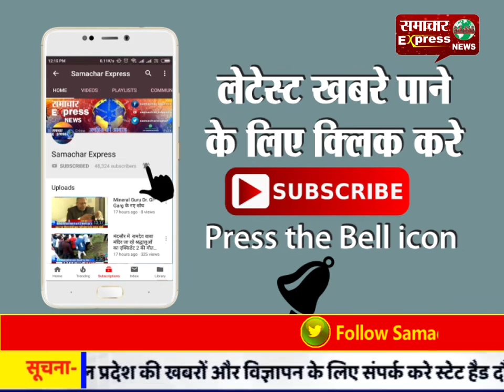देवास में ज्योतिरादित्य सिंधिया के भाजपा में जाने की अटकलों पर मंत्री जीतू पटवारी का ब्यान